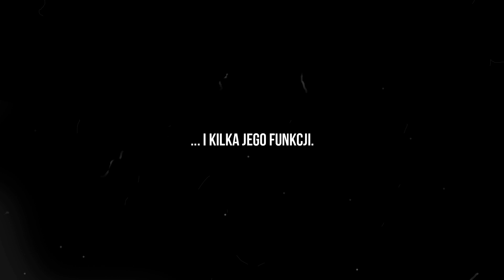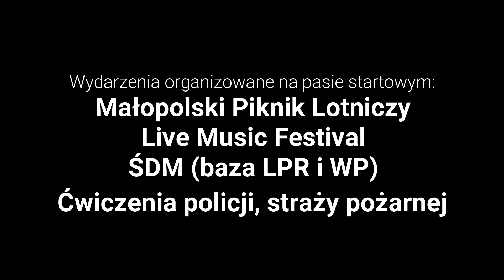Lotnisko Rakowice Czyżyny - ... i kilka jego funkcji.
Dla wielu teren lotniska Rakowice - Czyżyny w Krakowie to teren rekreacyjny, teren sportowy, teren zielony ze świeżym powietrzem (mała ilość smogu ze wzgledu na pobliski korytarz przewietrzania). Dla innych to miejsce dużych, ciekawych imprez masowych jak Małopolski Piknik Lotniczy czy Live Music Festival (kiedyś Coke Live Music Festival).

Wybudowanie ruchliwej drogi w środku tego spokojnego, zielonego terenu to prosta droga do niekontrolowanej, chaotycznej zabudowy a w konsekwencji koniec pasa startowego jako terenu ogólnodostępnego dla pieszych. To również w bliskiej przyszłości gwałtowne ograniczenie i prawdopodobnie zatrzymanie rozwoju Muzeum Lotnictwa Polskiego: zarówno w kontekście wynajmowania pasa startowego pod komercyjne imprezy jak również pod statutowe działania muzeum.

Ten teren winien pozostać dalej dostępny dla wszystkich mieszkańców i powinien dalej spełniać swoje obecne funkcje.

A w jaki sposób WY korzystacie z tego pięknego miejsca ? :)

Podpiszcie też petycje i zachowajmy ten teren dla następnych pokoleń !